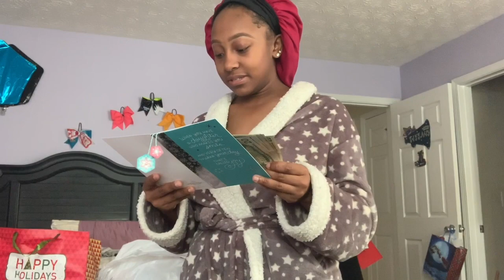My very late Christmas vlog + what I got for Christmas.... | TiffanyFelise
Hey guys, I hope y'all don't hate me or feel like I abandoned you guys but I'm back. These past few months have been a roller coaster of events (I'll talk about it in another video),  but I'm trying to keep blogging for you guys so MERRY LATE  CHRISTMAS, and  I love yall sooo much thanks for watching!

FAQ
Age:19
Camera: iPhone XS Max
Editing Software: iMovie